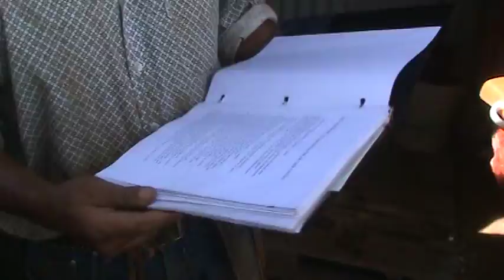Gira de campo: Producción de tomates